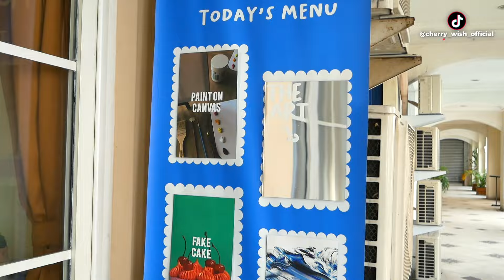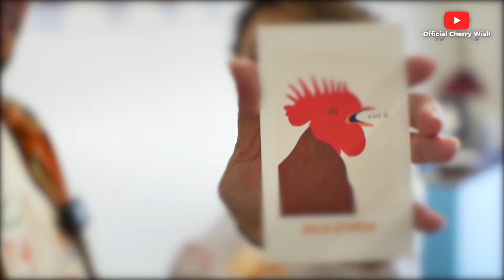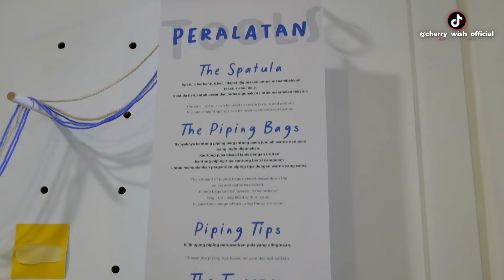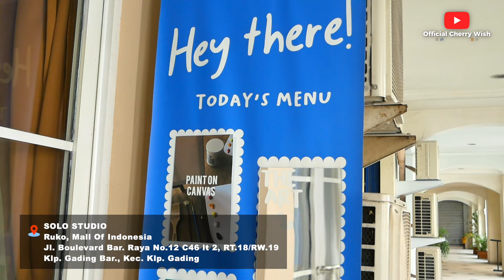BIKIN KUE PAKE STEROFOAM??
Serunya DUO IB mengunjungi tempat dekor Fake Cake yang ada di Ruko, Mall Of Indonesia, Jl. Boulevard Bar. Raya No.12 C46 lt 2, RT.18/RW.19, Klp. Gading.